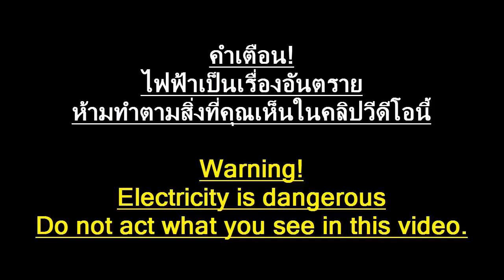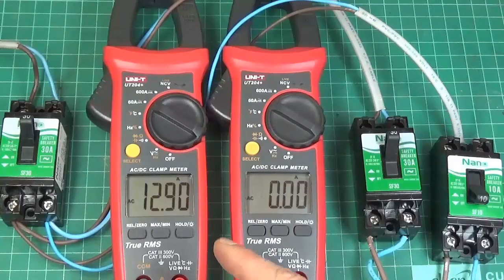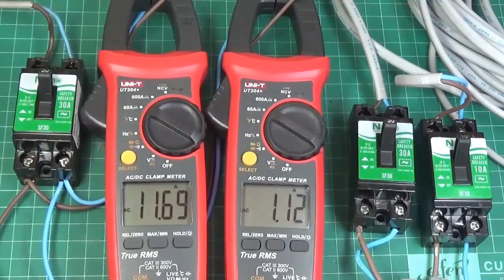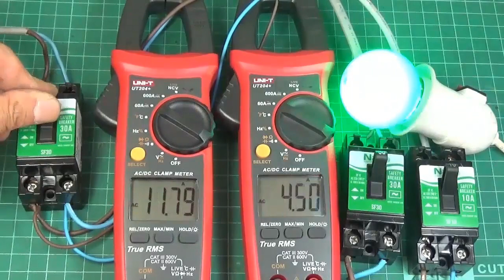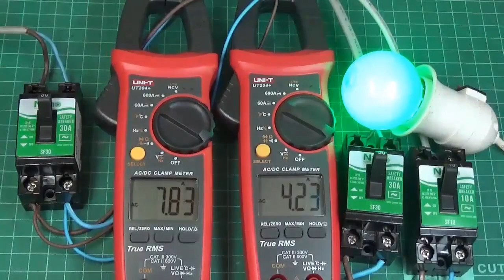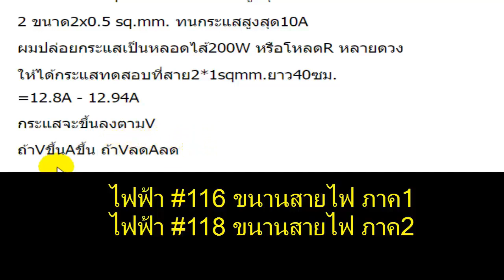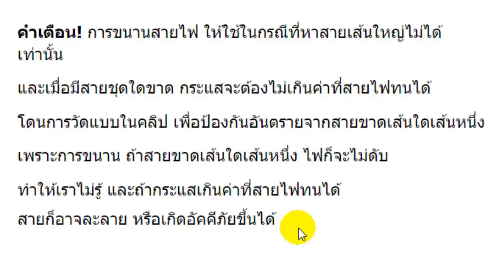ไฟฟ้า #128 การขนานสายไฟภาค3 สายเส้นใหญ่กับเส้นเล็ก สายยาวกับสายสั้น จะมีผลอย่างไร อันตรายไหม